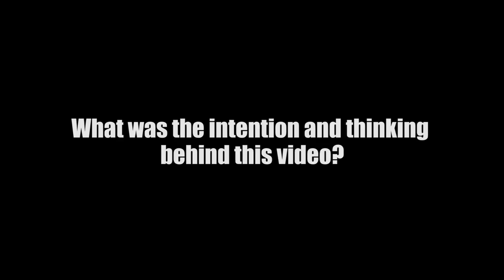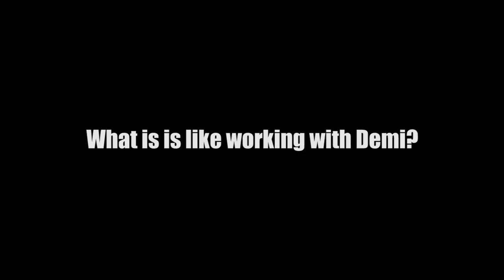Director Ryan Pallotta Talks Demi Lovato "Neon Lights"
Video Static Presents this Exclusive clip of director Ryan Pallotta discussing "Neon Lights," his latest video collaboration with superstar Demi Lovato...